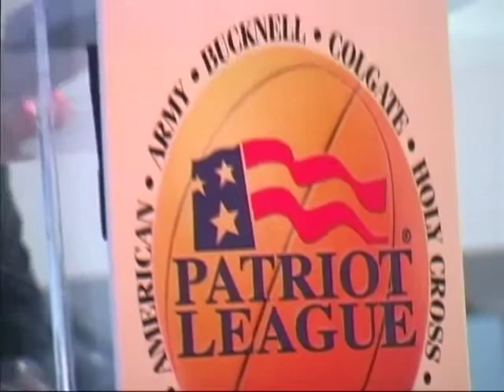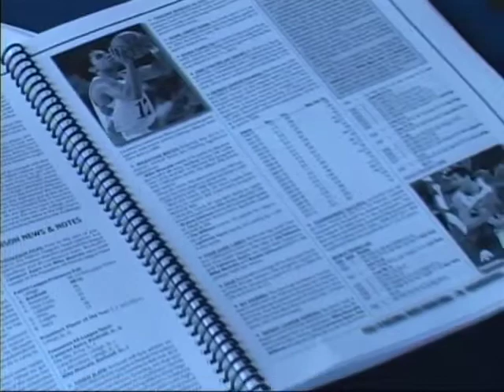Bucknell Men's Basketball - Patriot League Media Day (Oct. 24, 2012)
Video recap and interviews with Bucknell men's basketball at the 2012-13 Patriot League Media Day.